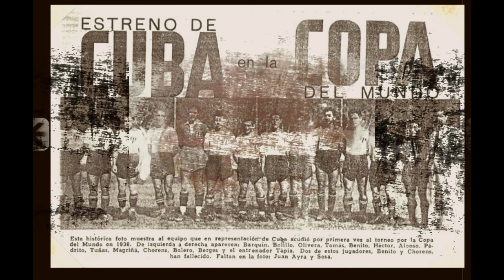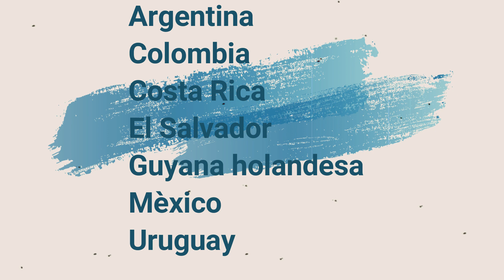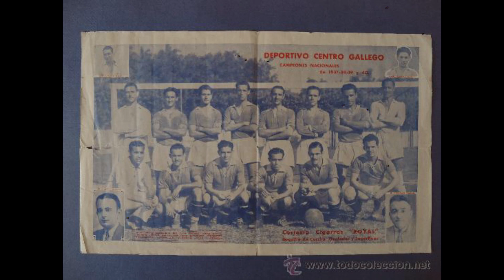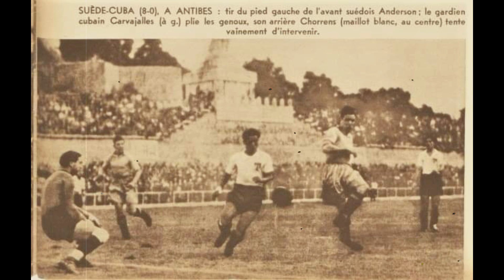Cuba en mundiales de fútbol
La historia de la brillante participación de Cuba en el mundial de fútbol Francia 1938